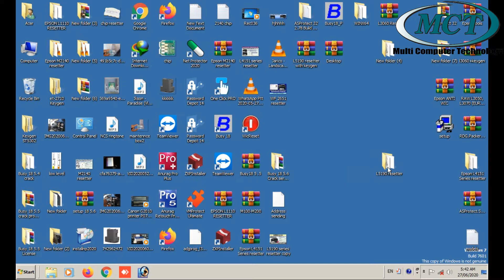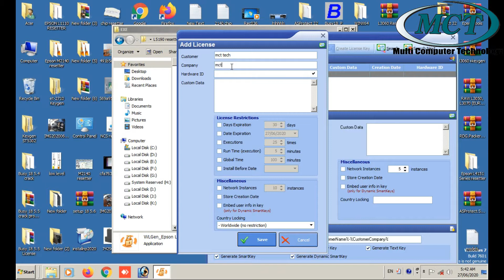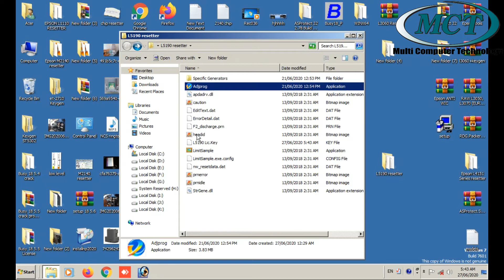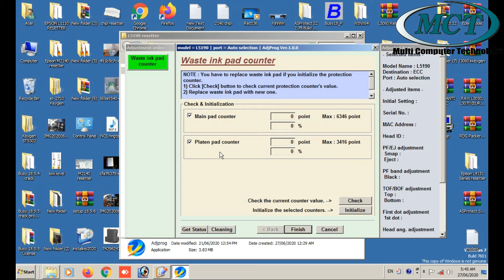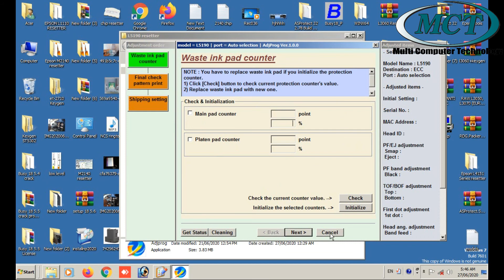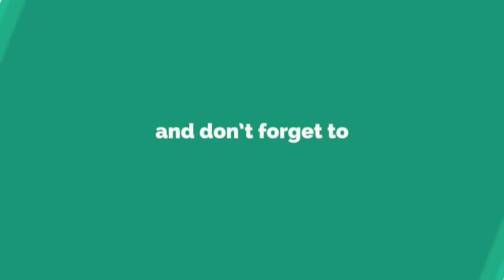Epson L5190 resetter100% tested & verify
Epson L5190 resetter 100% verify & tested
Attention please : this program is not free
.xxxxxxxxxxxxxxx.

Attention! please. its call chargeable.